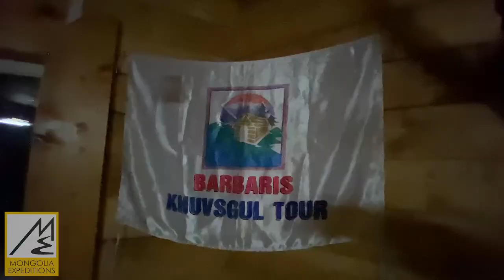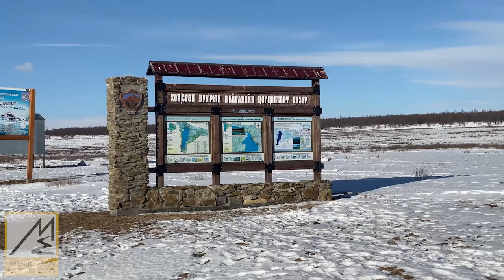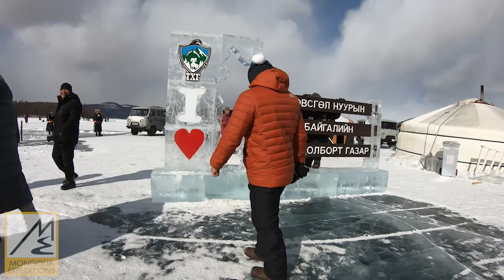Хөвсгөл нуурын өвлийн дугуйн аялал